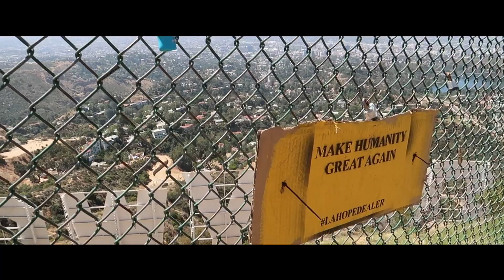L.A. VLOG #11 / DECONFINEMENT, ANNIVERSAIRE...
Hellooooo!

On est retour avec un vlog! Voilà comment ce passe le déconfinement ici. Après 3 mois on sort enfin et on fête l'Anniversaire de Soraya!

xoxo,

Soraya, inès and Sophia :)